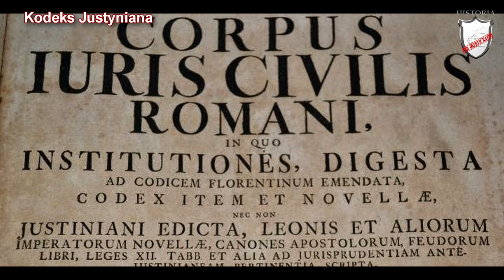Bizancjum w czasach świetności - Lekcje historii pod ostrym kątem - Klasa 5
Rozdział III. Bizancjum w czasach świetności. .

Lekcja historii obejmująca dzieje Bizancjum w czasach świetności. W niej dowiecie w jaki sposób przebiegał proces kształtowania się Bizancjum.  Poznacie w jaki sposób, w czasach Justyniania I przebiegała próba odnowienia Imperium Rzymskiego. Usłyszycie jakie osiągnięcia kulturalne wypracowało Biznacjum w czasach świetności. Zobaczycie w jaki sposób Bizancjum upadło.